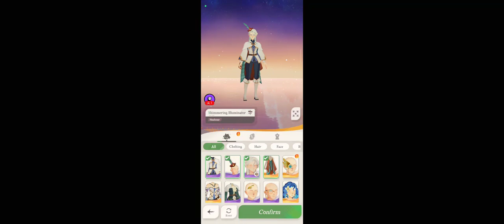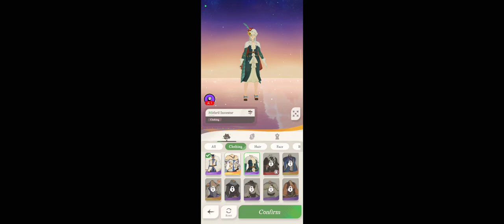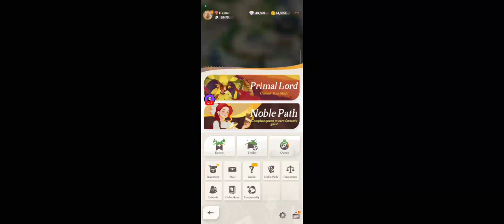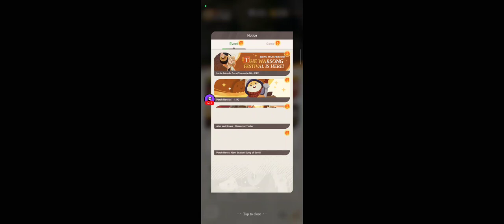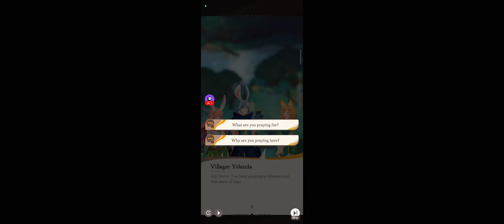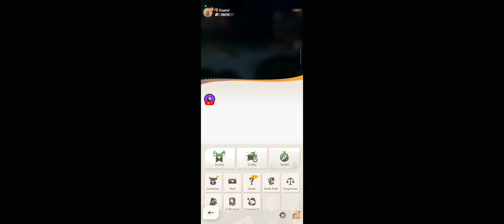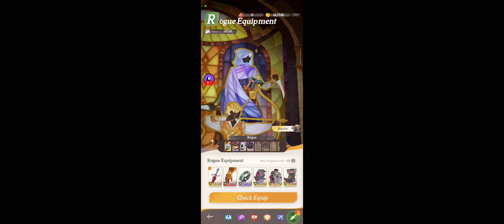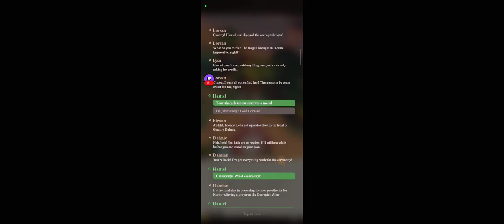Where was I again? | AFK Journey, Part 11